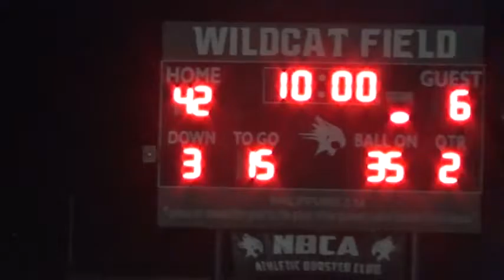OLH v NBCA 2016 fball